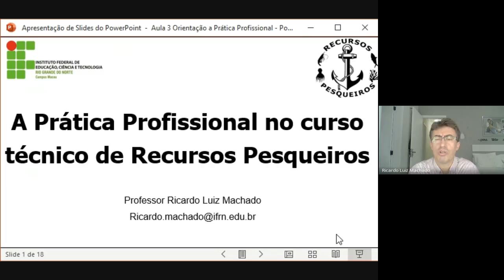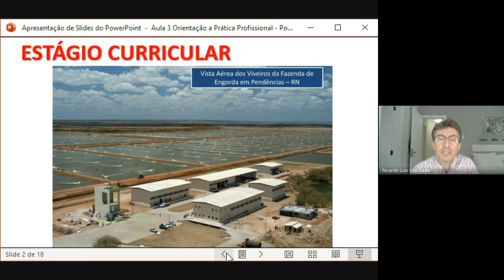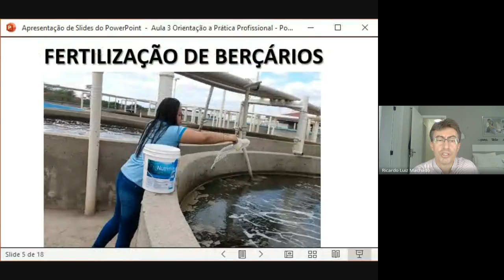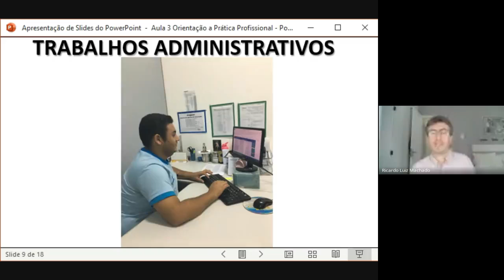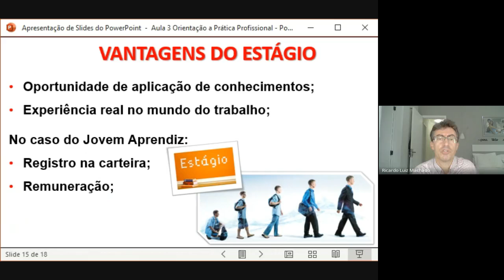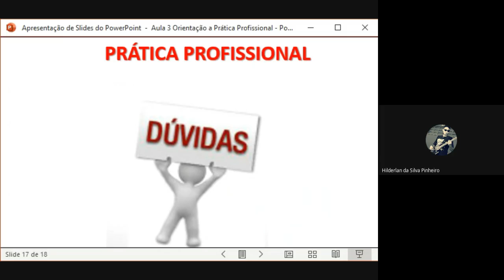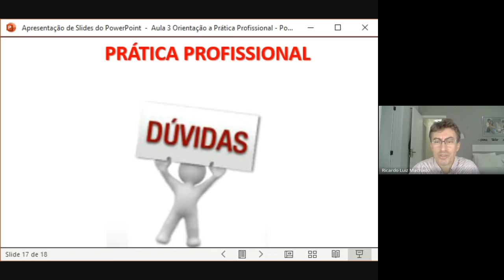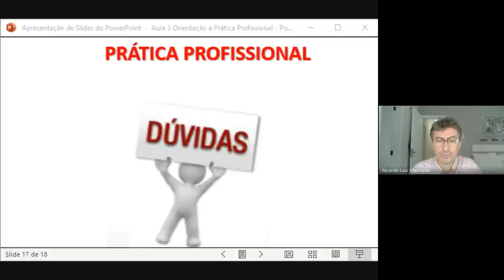Aula síncrona 3 Prática Profissional 3RP 07/07/2021